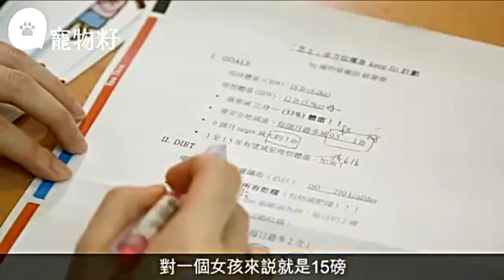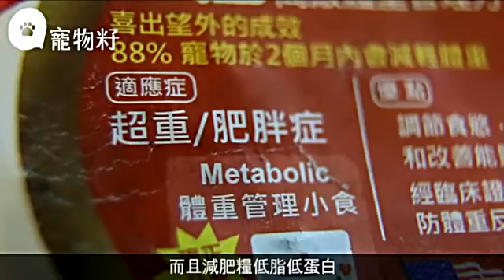【肥貓減肥騷1】22吋肥腩貓女芝士 營養師下令戒乾糧